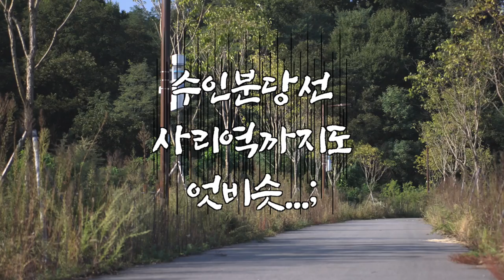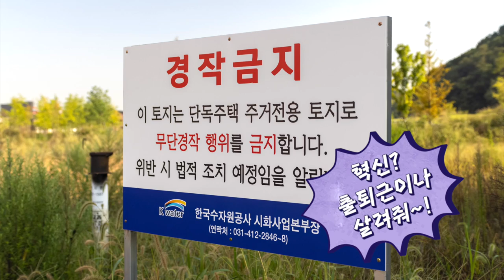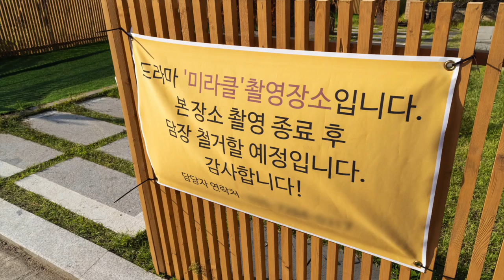'레저와 전원'을 한방에? 이게 되네요~ 앞으로는 더 좋아질 이곳! (마을답사 020)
주소: 화성시 새솔동 (새솔제일교회)